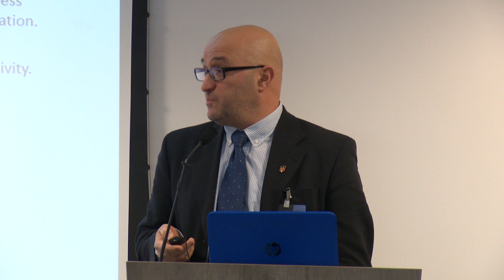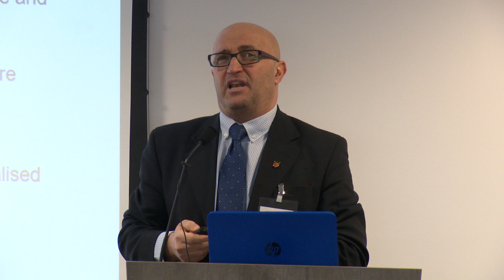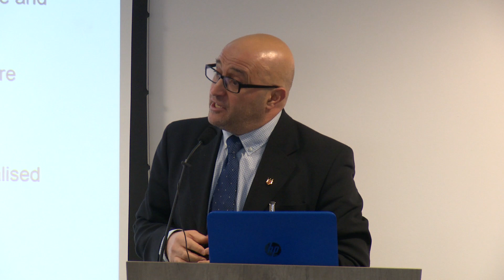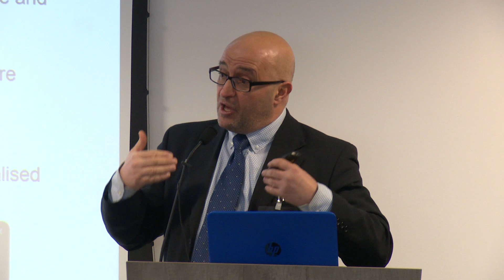The Circular Economy Context and Challenge - Future Circular Cities Conference 2019 Keynote Speech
Keynote talk "The Circular Economy Context and Challenge, Value Chain and Investment" by Professor Khaled Soufani from Cambridge Judge Business School at the Future Circular Cities Conference 2019.

In January 2019 Future Peterborough team (run by Opportunity Peterborough and Peterborough City Council) held the Future Circular Cities Conference 2019. The event brought over 100 circular economy and smart city specialists together for a day of discussion and networking to help them develop successful implementation initiatives for circular economy and smart city programmes.

The day included best practice examples from a number of top practitioners, including the Future Peterborough team, LWARB (London Waste and Recycling Board), Zero Waste Scotland, BRE and many more.

For more about the Future Peterborough programme and its circular economy and smart city initiatives,